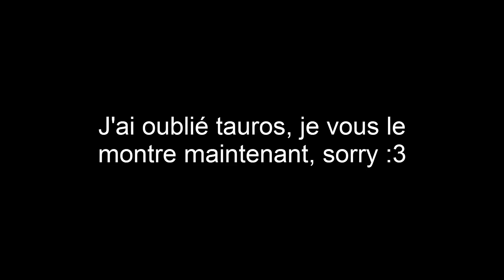NOUVEAUX POKEMON SOLEIL ET LUNE & NOUVELLE FORME INCROYABLE !!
Nouveau pokémon soleil et lune ! Nouvelle forme de pokémon Alola ! Poké monture ! Nouveautés pokémon soleil et lune avec des attaques Z, des capitaines, des informations sur soleil et lune et des nouvelles théorie soleil et lune à débattre ! INCROYABLE NOUVELLES FORMES !

Hey les amis ! On se retrouve pour une vidéo recap et debrief de toute les nouveautés de Pokémon Soleil et Lune du 01/08/2016 ! QUE DU LOURD ! :p

Nouveaux pokémon, nouvelle forme, nouvelles attaques, des changements de folies, des poké monture incroyable et encore plus à découvrir dans la vidéo ! :D

David